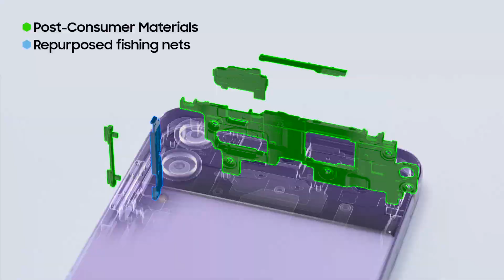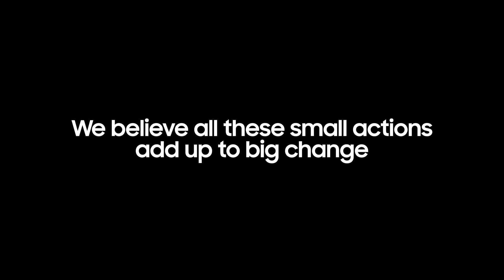How Galaxy devices marry sustainability